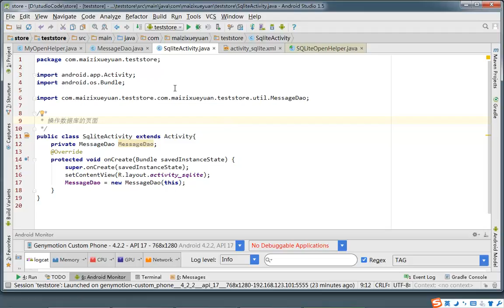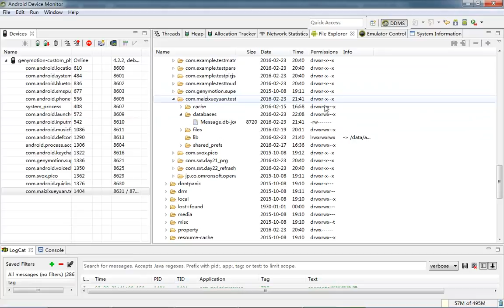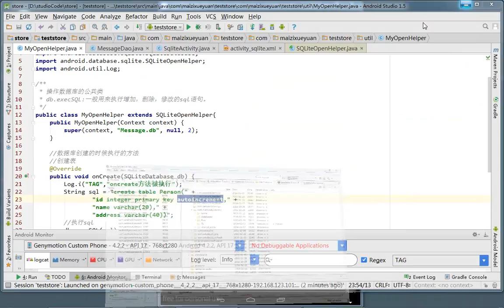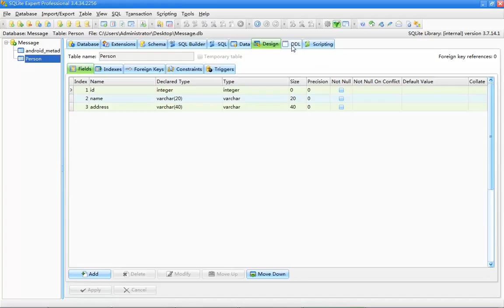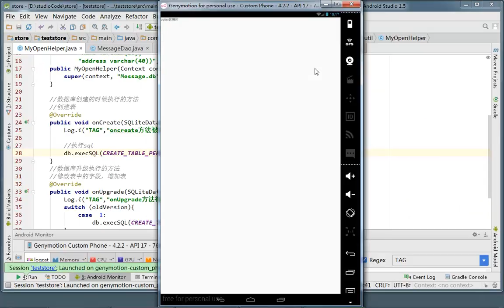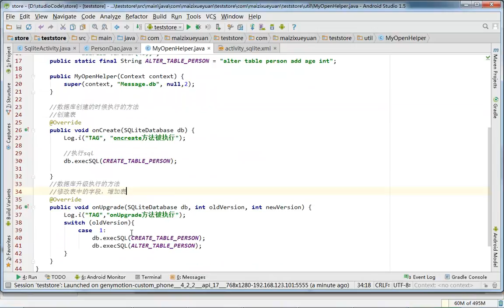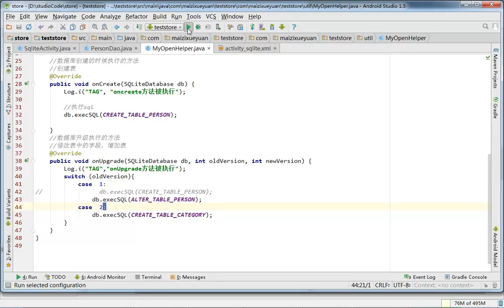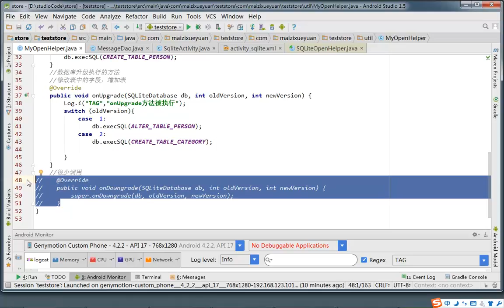Android数据存储基础7 Sqlite数据库建表及更新库